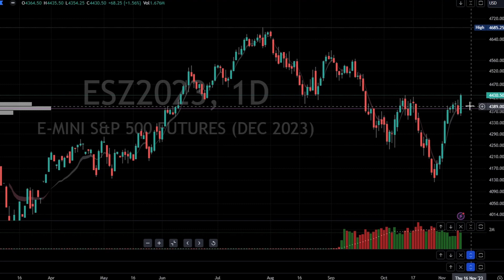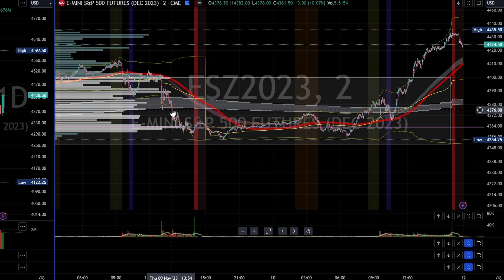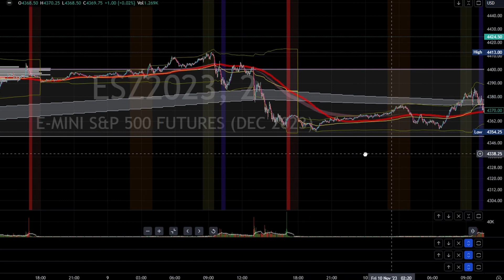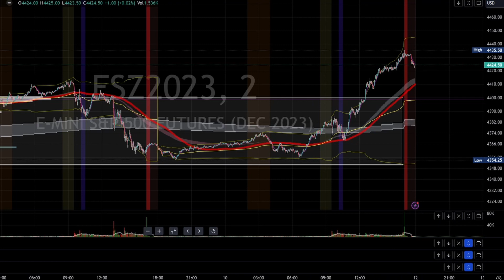ES Futures - SP 500 Forecast and Recap - 11.10.2023